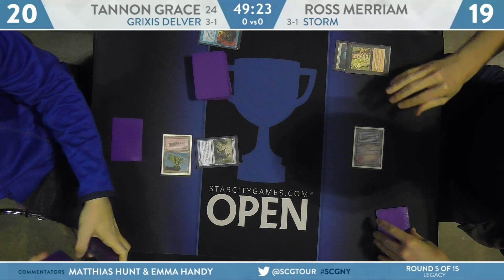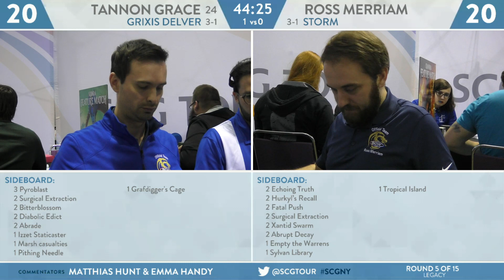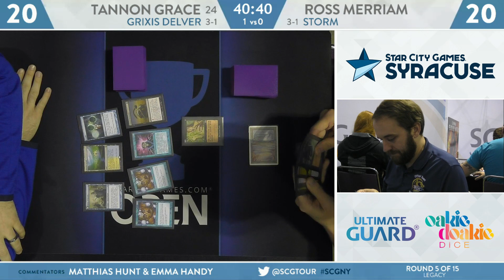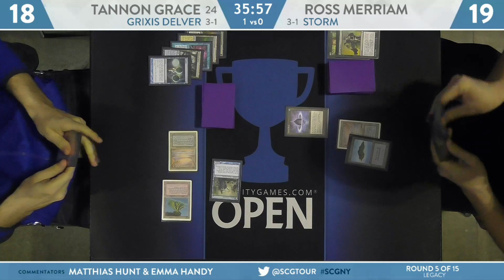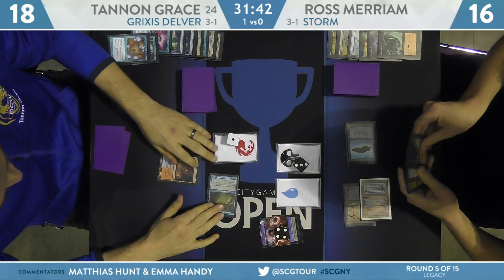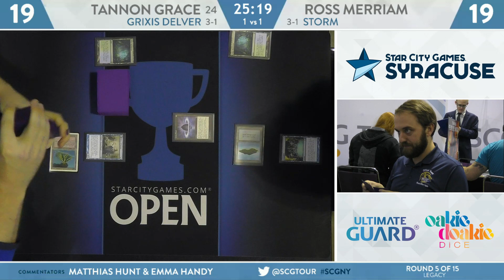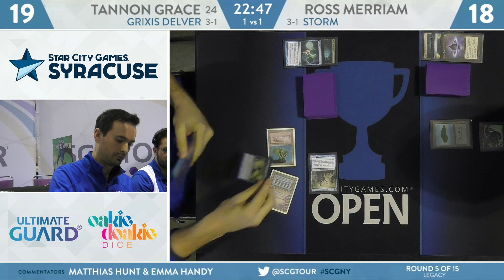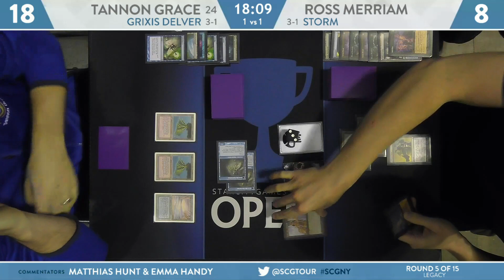SCGNY: Round 5 - Tannon Grace vs Ross Merriam [Legacy]